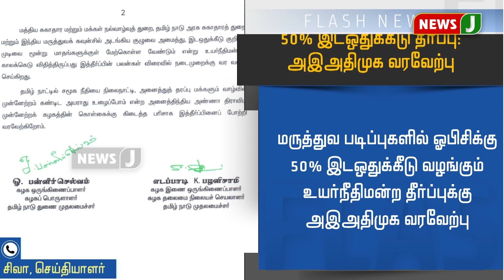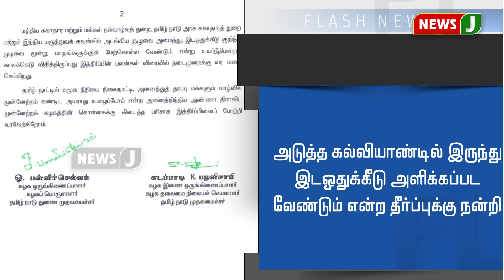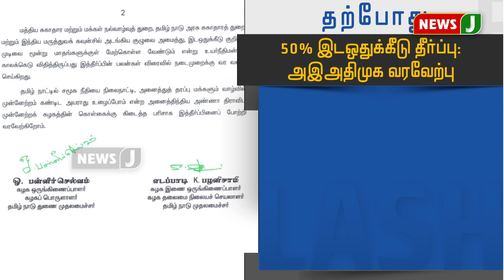50% இட ஒதுக்கீடு தீர்ப்புக்கு அஇஅதிமுக வரவேற்பு!